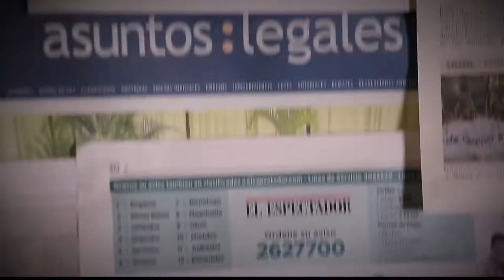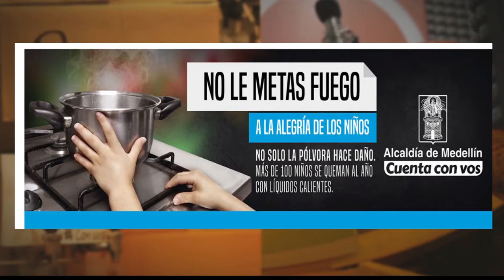Prevención de la Pólvora [Parihueliando con Vos ] Telemedellín